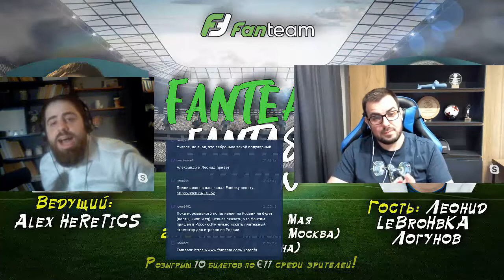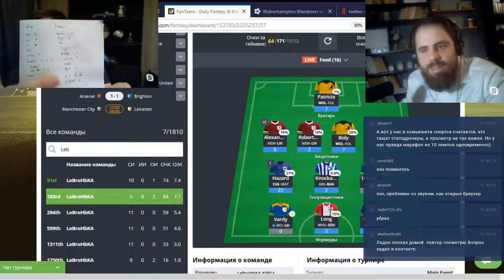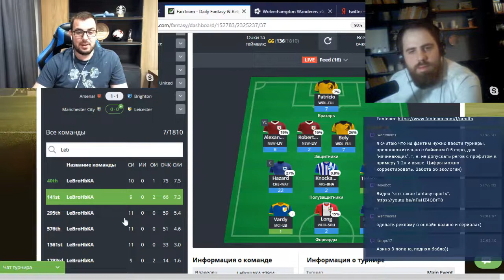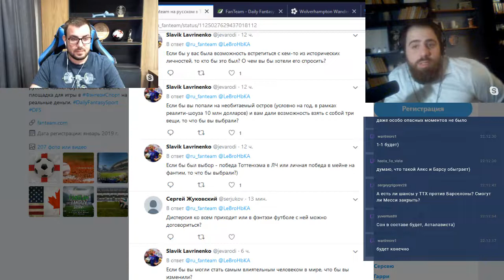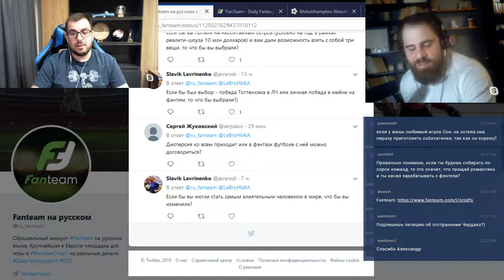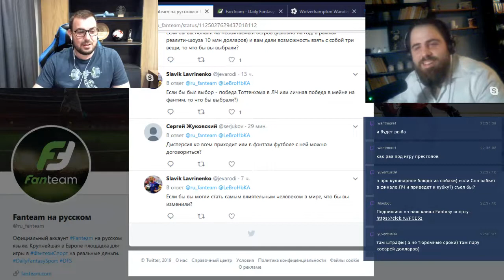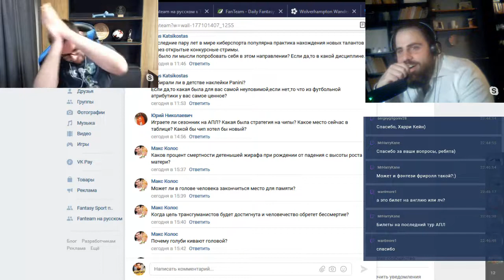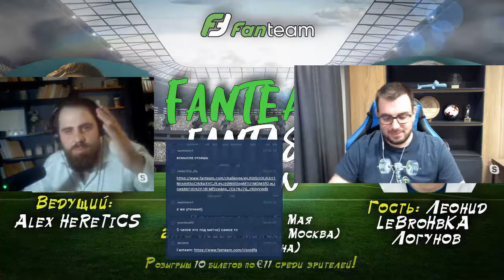Fanteam Fantasy Show. Леонид "LeBroHbKA" Логунов: о покере, фэнтези спорте и Тоттенхэме